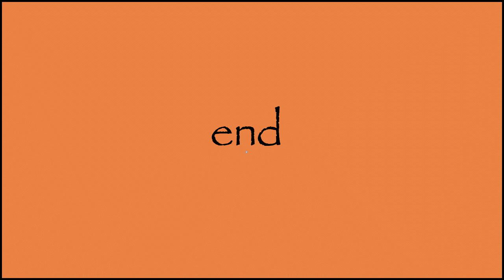Favorite Artists: Alexey Savrasov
Artist Alexey Kondratyevich Savrasov was born to the family of a Russian merchant in 1830 and started drawing in his youth.  He entered the Moscow School of Painting when he was 8 years old.  He graduated 12 years later and immediately chose landscape painting as his specialty.  He went first to the Ukraine to paint, then was invited to St. Petersburg by the president of the Imperial Painting Academy.  Three years later he went back to Moscow to get married and to be a teacher in his old school.  In the 1860s, he traveled to England and Switzerland where he was influenced by English arttists.  Upon his return, his life took a tragic turn.  His daughter died in 1871 and he turned to alcohol for relief.  His friends and relatives tried to help, but nothing worked.  He spent the last years of his life as a pauper, moving in a daze from shelter to shelter.  He died at 67 in 1897, and only one person came to his funeral.  Music is Felix Mendelssohn's "Song Without Words, Opus 30, No, 3," performed by classical guitarist Andres Segovia.